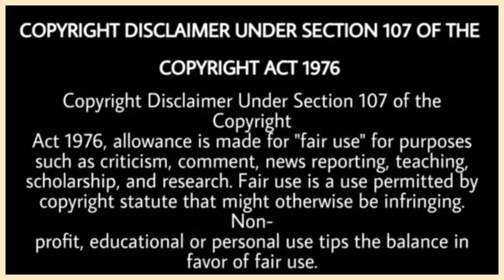Sidhu Moose Wala With Prem Dhillon In Amritsar | Viral Video | Sidhu Moose Wala News